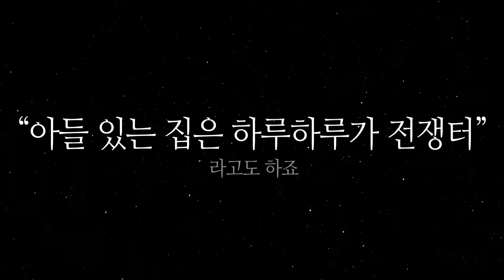초등학교 남자아이 공부법 '아들은 어떻게 공부해야 할까' 북트레일러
★ ‘아들은 어떻게 해야 공부할까?’는 23년간 초중학교 교육현장에서 교사로 근무한 나카이 도시미의 저서로 아들이 스스로 공부할 수 있게 이끄는 노하우를 담은 책입니다. 저자는 딸과 다른 아들의 본성을 깨닫고 그에 맞는 훈육법과 교육법을 유연하게 적용해야 자기 주도적으로 공부하게 이끌 수 있다고 말합니다.
북트레일러 영상으로 책 속의 내용을 미리 ‘맛’보세요!